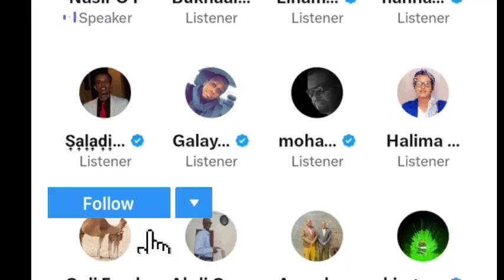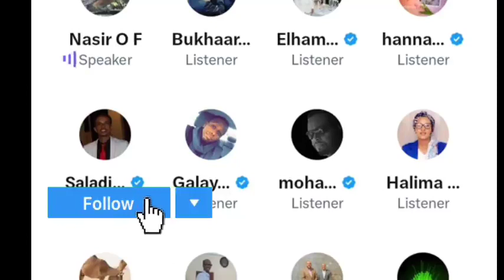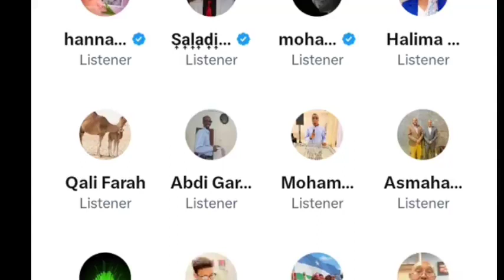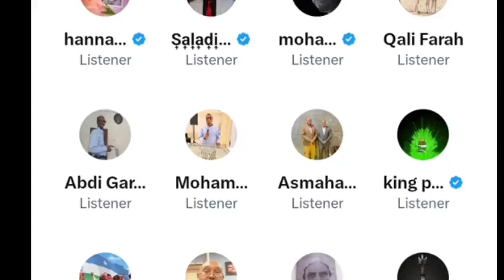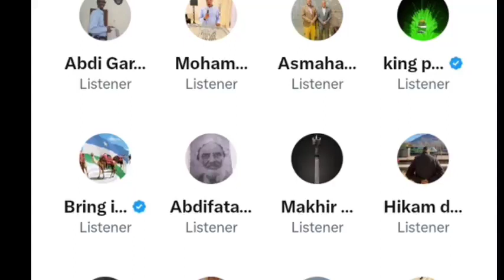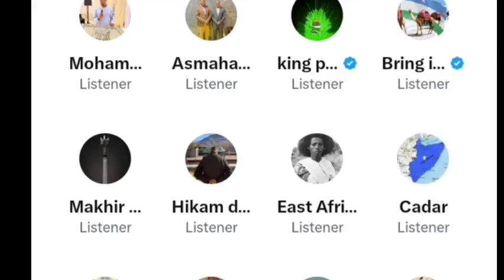Daawo;-Odayaasha Dhulabahante Oo Looga Yeeray Muqdisho Iyo Xasan Sheekh Oo Ka Dalbaday Arin Cusub